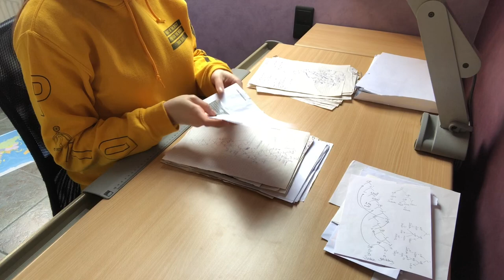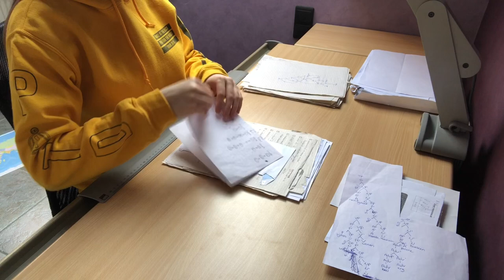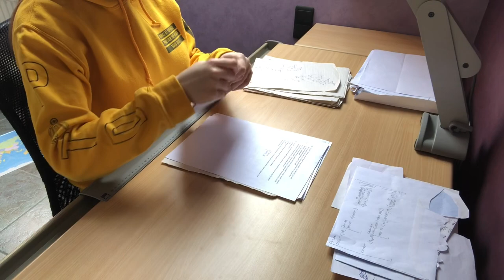ASMR Sorting And Ripping Papers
This video was requested! I sort my collection of scrap paper and rip some at the end. I hope the ripping sounds aren’t too loud. Enjoy!